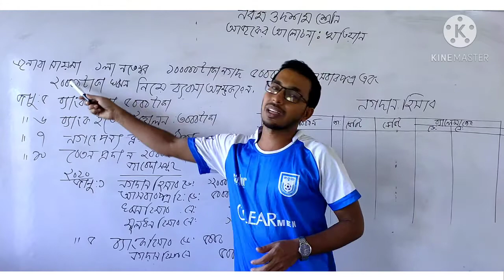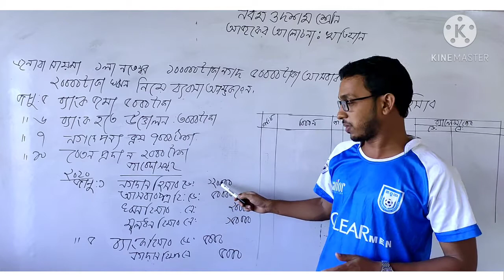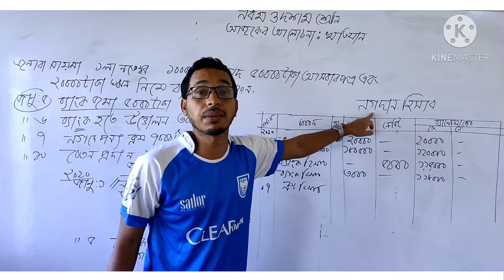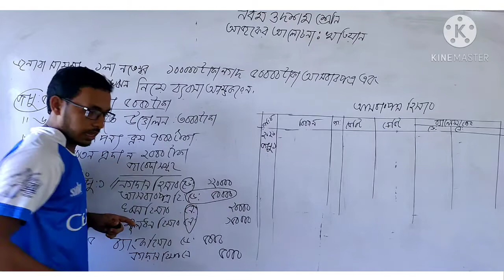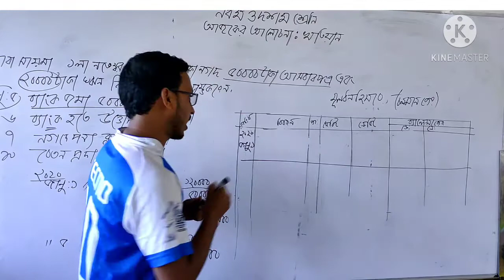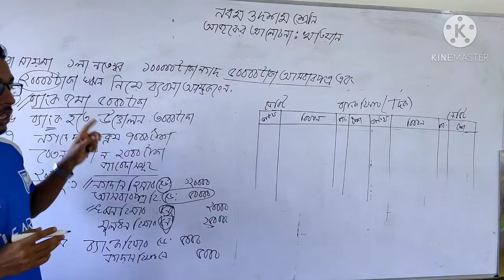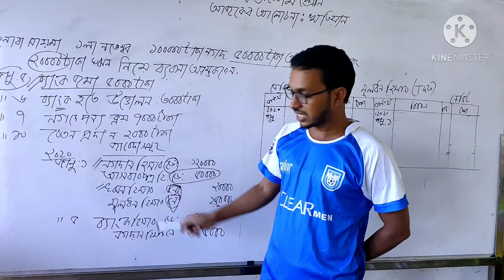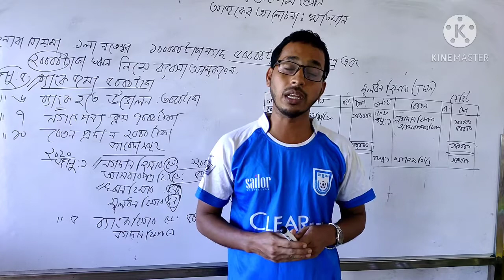হিসাববিজ্ঞান (খতিয়ান) পাঠঃ৩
চলমান জের এবং T ছক